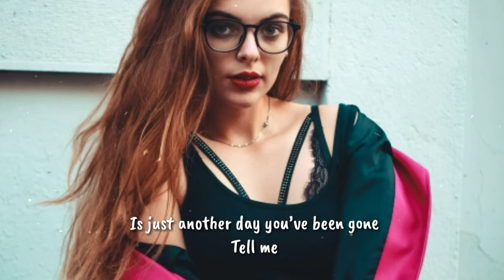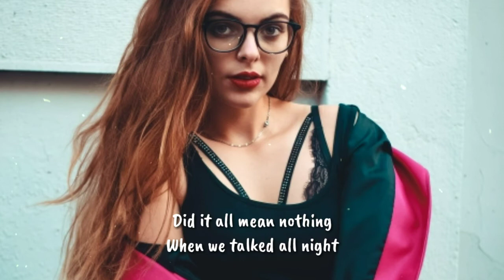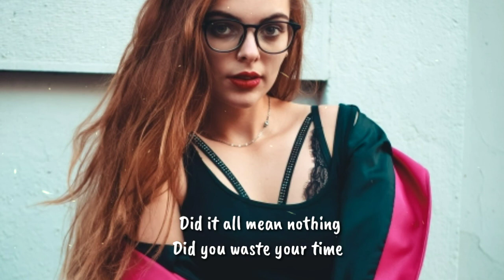WE ARE FURY - Nothing (Lyrics) feat. Kyle Reynolds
🎤 Lyrics: WE ARE FURY - Nothing (feat. Kyle Reynolds)

Got these feelings still fresh in
Your Dad’s Lexus
We’re screaming at the top of our lungs
To songs we don’t even know

Cause every sunset
Is just another day you’ve been gone
Tell me

Did it all mean nothing?
When we talked all night
Was it just cheap wine?

Did you waste your time?
Thought I felt you falling
But did it all mean nothing?

Dit it all mean

I found your gold necklace, read
Some old messages
I hit the bottom again
Some thing’s a bottle cant fix

I got questions on
How we left this
I’m beggin’ tell me what did I miss
Tell me

👨‍💻 If you like "WE ARE FURY - Nothing (feat. Kyle Reynolds)" check out these other tracks: